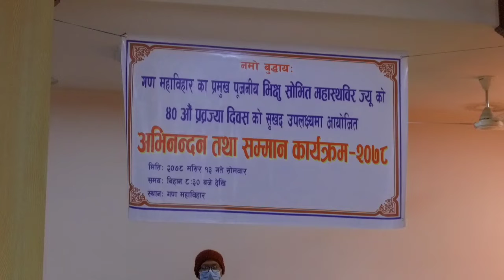GURU PUJA & DHARMA ABHINANDAN 2078/2021, GANA MAHABIHAR, GANABAHAL(Part-1).